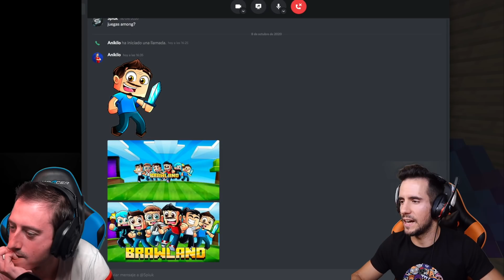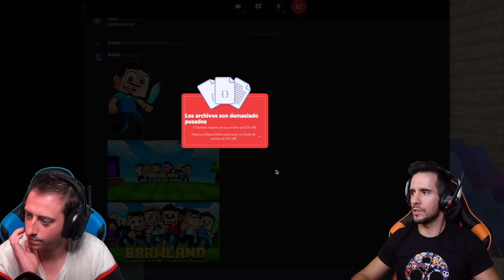SPIUK ASOMBRADO con el REGALO ÚNICO - BRAWLAND #53 | MINECRAFT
¡No se lo cree! ¡Está flipando mi amigo con el regalo sorpresa! Sinceramente me alegro de que te guste!!

🔥YouTubers de BrawlLand🔥